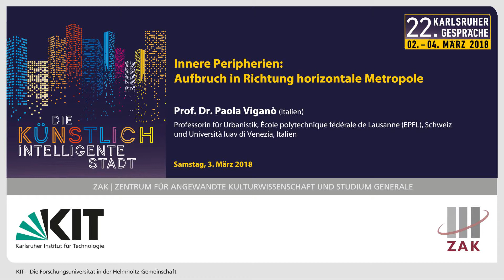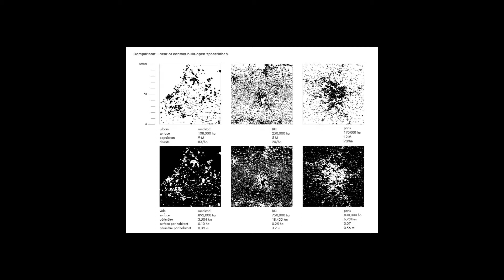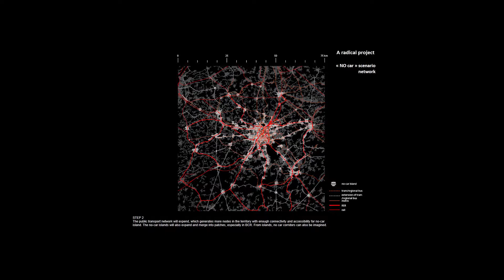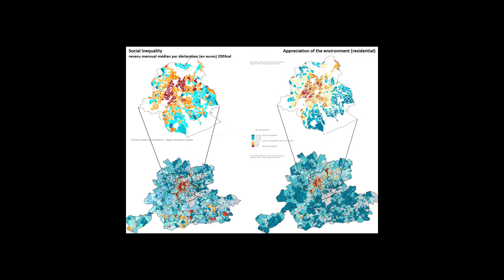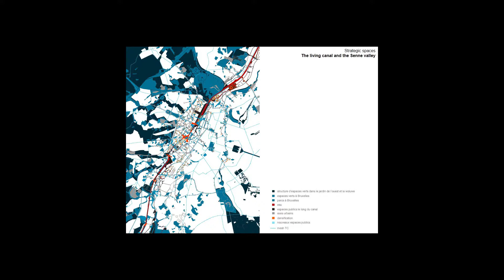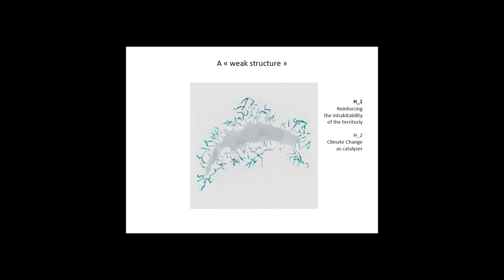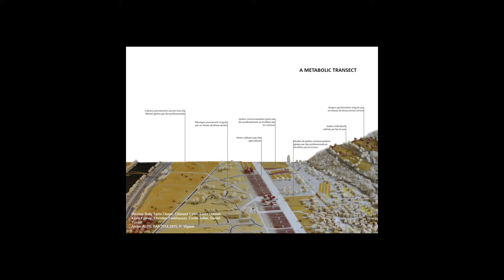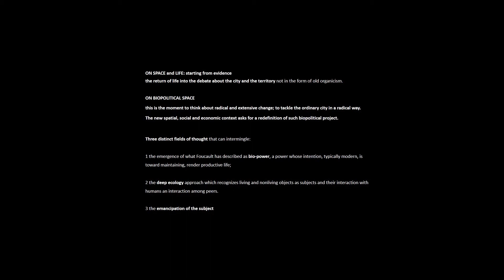Interior Peripheries: Towards a Horizontal Metropolis (Prof. Dr. Paola Viganò)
Paola Viganò, Professor of Urbanism, talks about the high possibility of a growing gap between urban centres, growing metropolises, and their periphery (new hierarchy of the urban space).The concept of a Horizontal Metropolis discusses the qualities of such an urban space and its emancipating power.

Paola Viganò, Professorin für Urbanistik in Lausanne und Venedig, spricht über die Wahrscheinlichkeit, dass nicht alle Bürgerinnen und Bürger Zugang zu den positiven Effekten neuer Technologien haben werden, und die Gefahr, dass die Kluft zwischen urbanen Zentren, expandierenden Metropolen und ihrer Peripherie weiter wächst. Die horizontale Metropole beschäftigt sich mit den Qualitäten eines solchen urbanen Raums und seiner emanzipatorischen Kraft.

Der Vortrag fand statt im Rahmen der 22. Karlsruher Gespräche "Die (künstlich-)intelligente Stadt" am 3. März 2018.